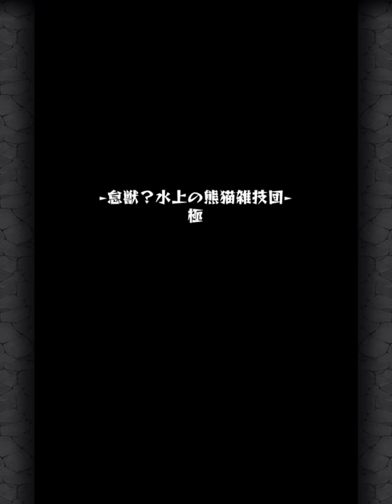【モンスト】vsデスパンダ！ハリセンツッコミステージを初見ノーコンスピクリ！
怠獣！水上の熊猫雑技団・極をノーコンスピクリ!

関連リンク

■ Lobi App
 - iPhone/iPadの方